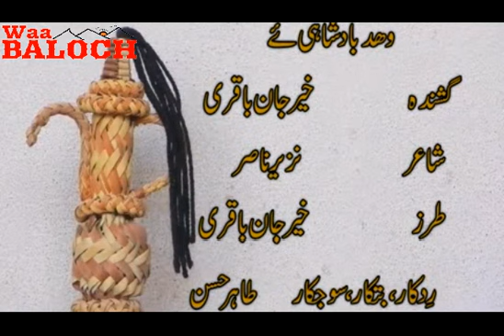Khair Jan Baqri vol 21 ( Wahd-e-Badshah e ) Nazeer Nasir